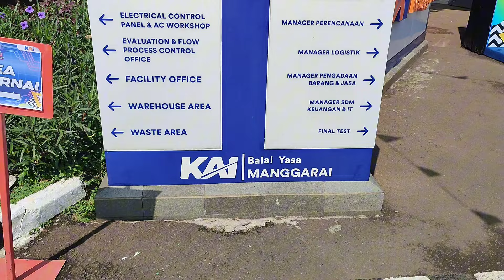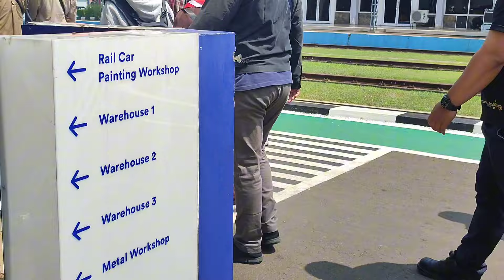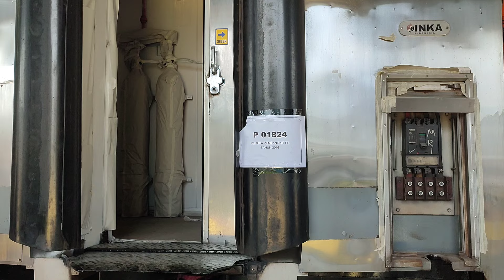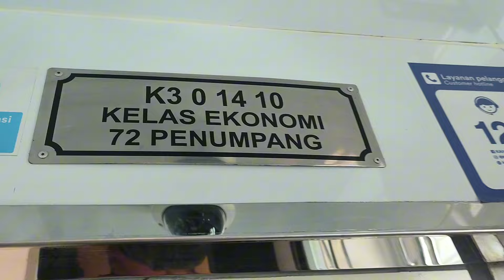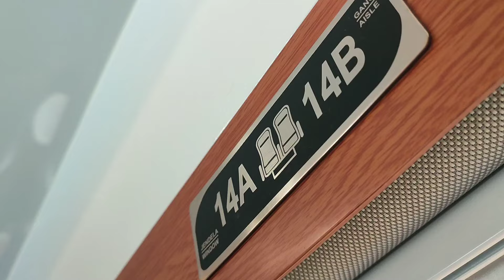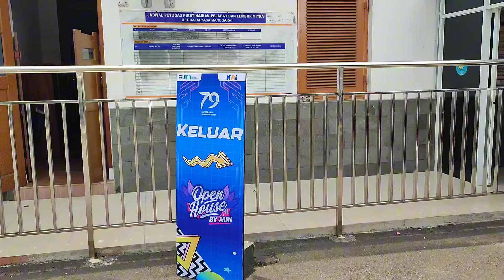Balaiyasa MANGGARAI Open House 2024❗Ulang tahun KAI ke 79 | Setahun sekali bisa masuk ke sini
Berkunjung ke balaiyasa Manggarai open house 2024
Sebenernya ngga ada biat buat ngonten karena pengen menikmati momen ini, tapi kalau ga ngonten sayang juga
Jadi ya begini lah hasilnya
Semoga suka...
Selamat menikmati